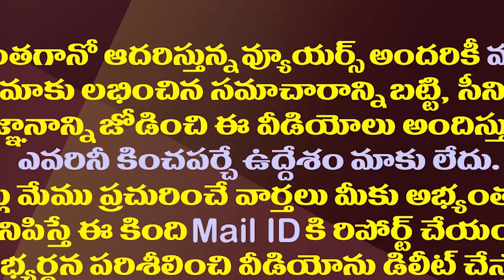జంపింగ్ ఎమ్మెల్యేల భవిష్యత్తు ఏమిటి..ఇప్పుడు ఇదే హాట్ టాపిక్||What is the future of jumping MLAs